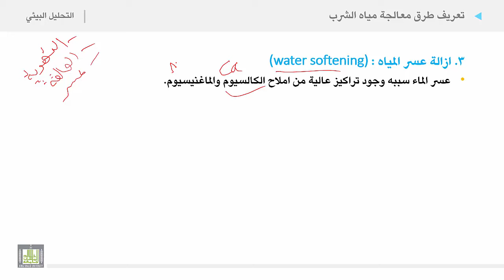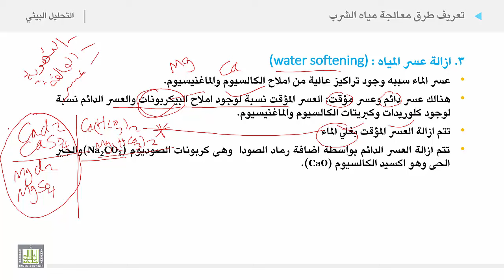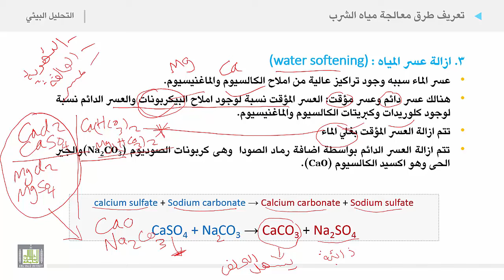التحليل البيئي 2 | الوحدة 5 | تعريف طرق معالجة مياه الشرب - 1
تعريف طرق معالجة مياه الشرب - 1
1. ازالة عسر المياه